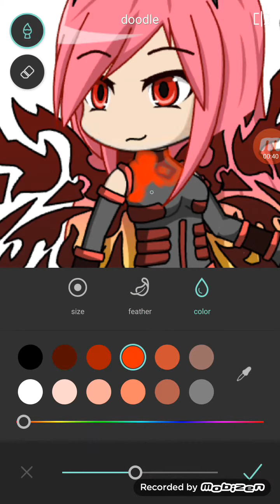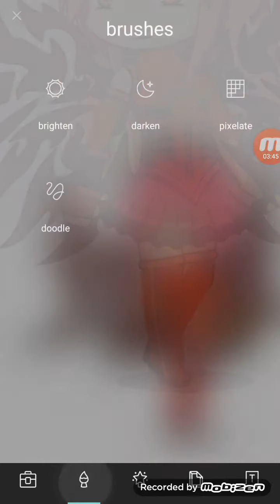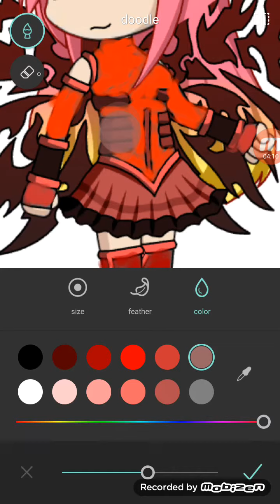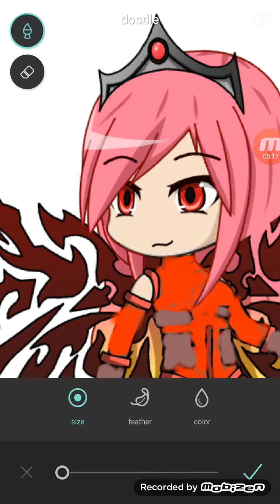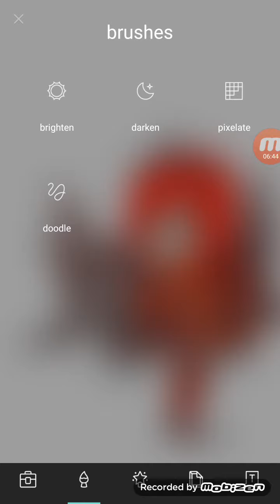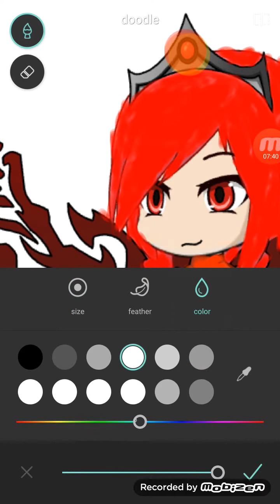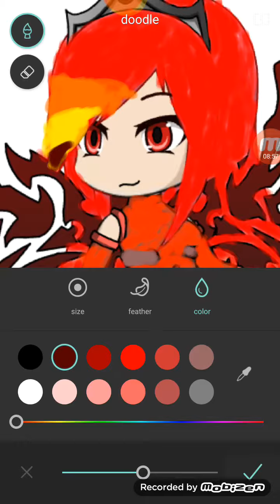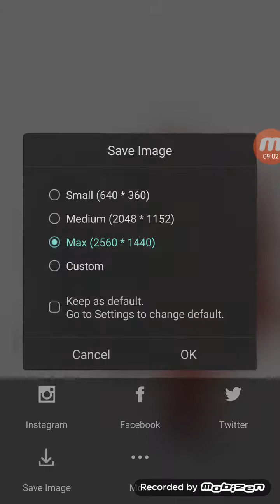Fire Queen Edit ♥︎ Old ♥︎